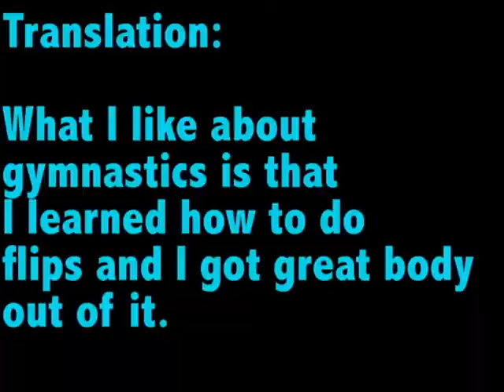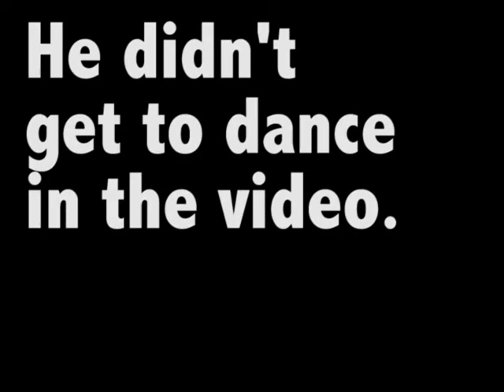KIRV's TNN and ISPN January 10, 2014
TNN and ISPN on January 10, 2014
TNN with Reid and Carolina; and ISPN with Luis and Laura.
Also featuring Sammy on Pass or Fail